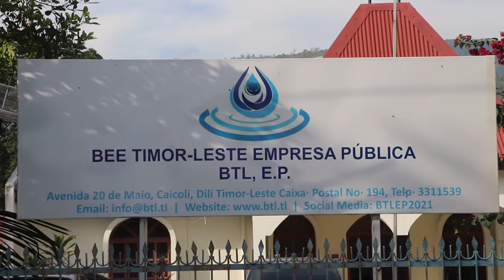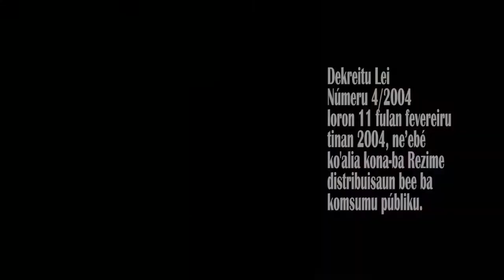Publisidade Ligasaun Bee Ilegal